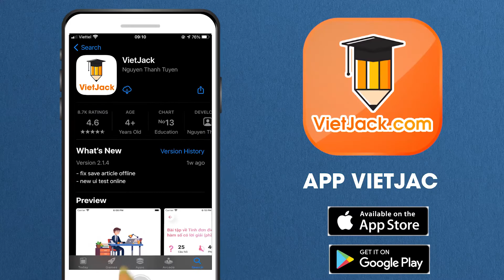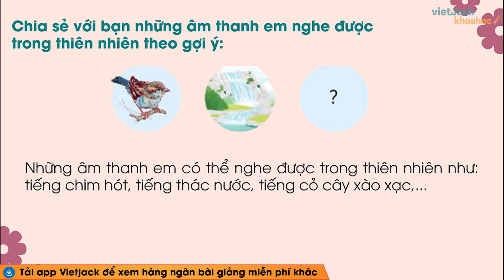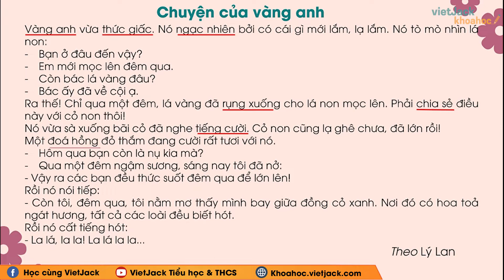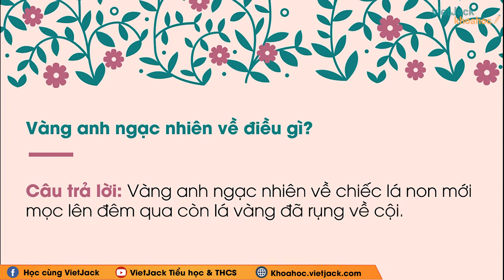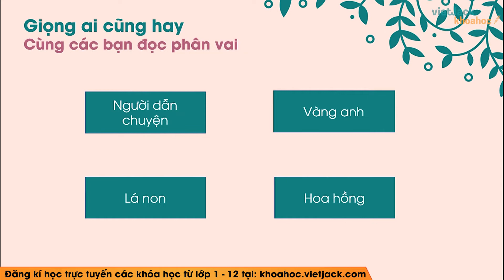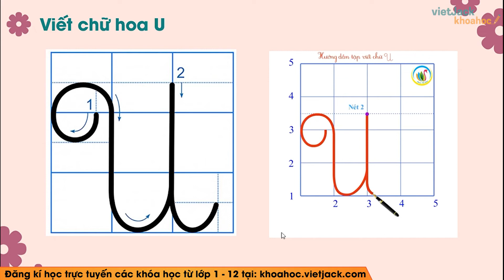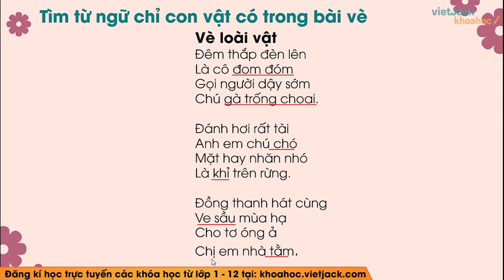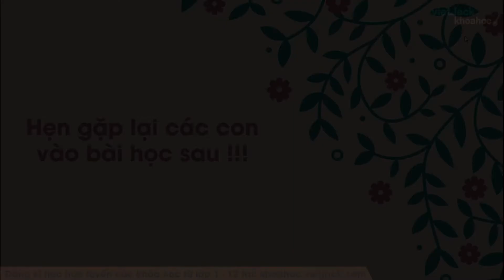Tiếng Việt lớp 2 Chân trời sáng tạo - Tuần 23 - Bài 1 - Chuyện của vàng anh - trang 42, 43, 44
Video hôm nay, cô sẽ cùng các em tìm hiểu về Tuần 23 - Bài 1 - Chuyện của vàng anh trong chương trình Tiếng Việt lớp 2 trong sách Chân trời sáng tạo. Qua đó, cô cùng các em rút ra được nội dung bài học về các kiến thức cần nhớ và quan trọng. Chú ý theo dõi bài giảng của cô nhé !

▶ Danh sách các bài giải SGK Tiếng Việt lớp 2 - Bộ sách Chân trời - Cô Bùi Đặng Thảo Nhi: